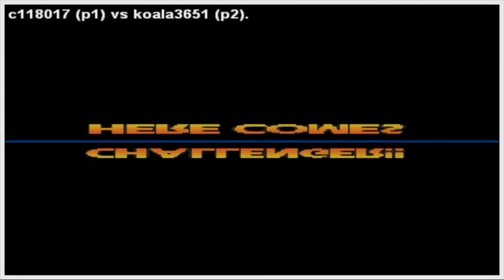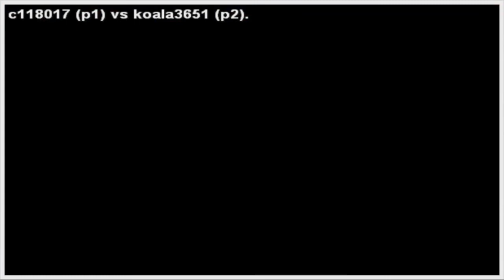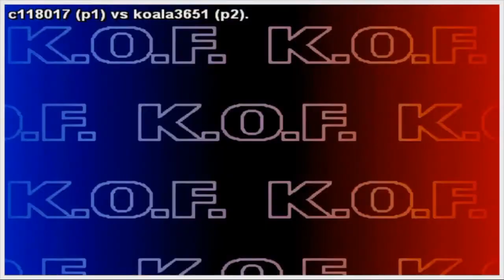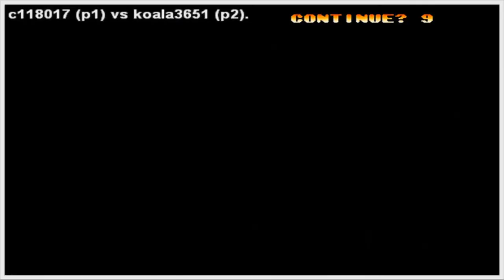KOF98 c118017 (YW) vs koala3651 (TW)